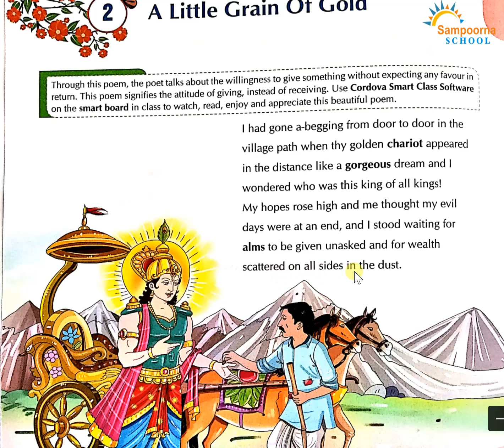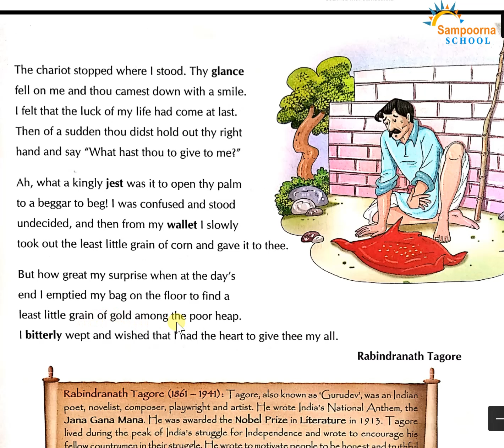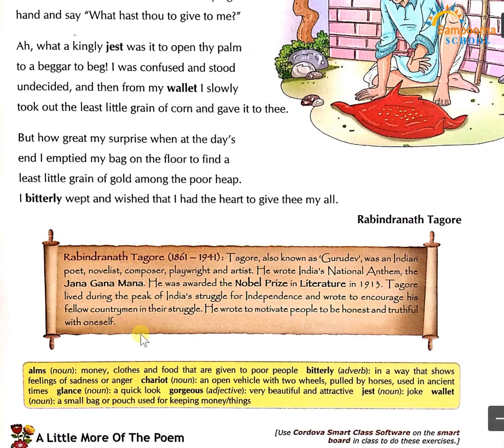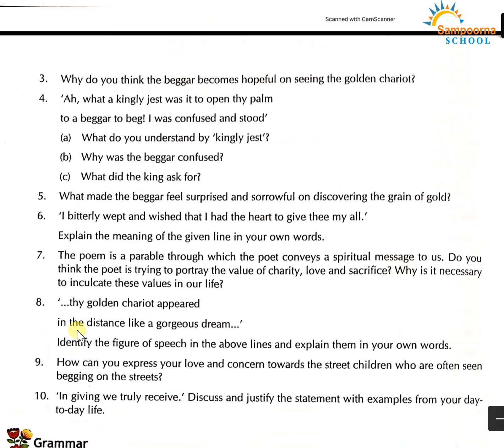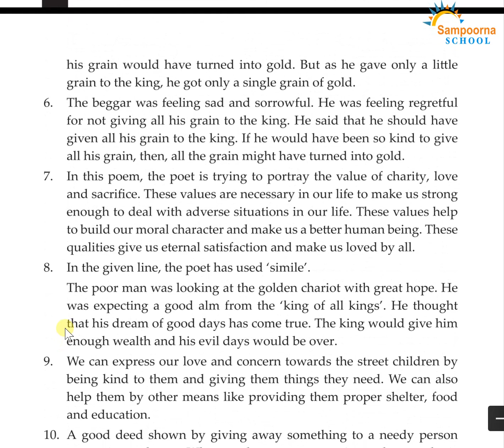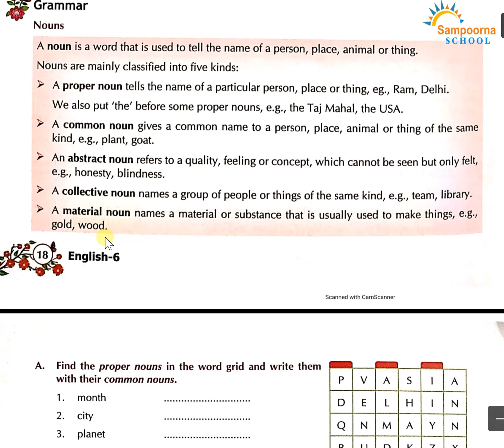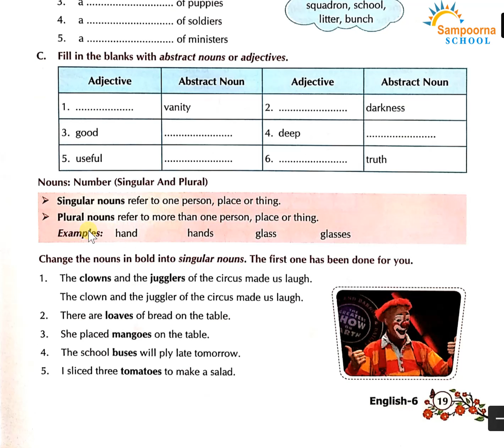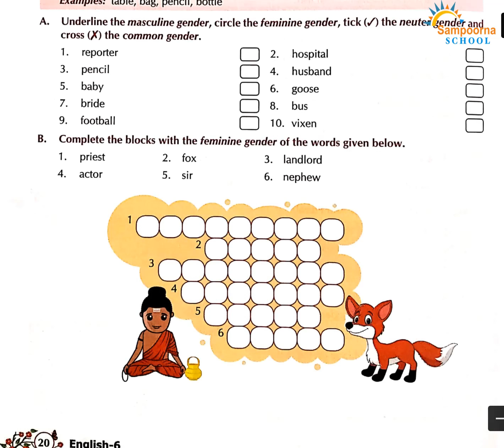Class 6, Eng Sunbeams, Chap-2